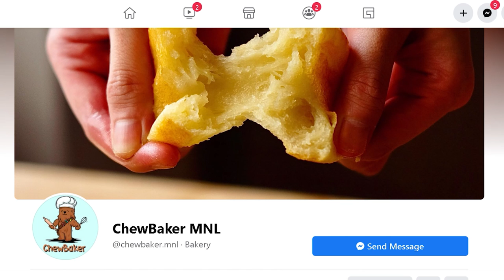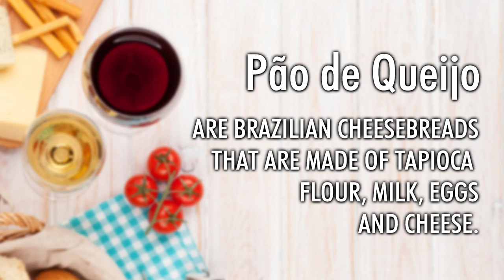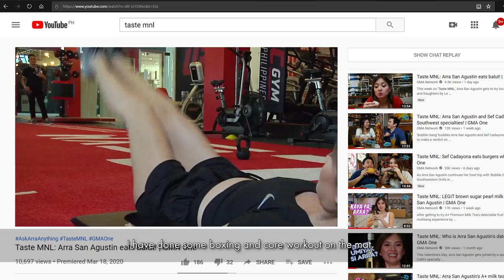Taste MNL: Bedtime snack with Arra San Agustin! | GMA One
Have you ever felt sleepy and hungry at the same time? No worries, because Arra San Agustin shares her favorite bedtime cravings featuring tin cakes from The Pajama Baker and Chewbakers on this week's episode of 'Taste MNL!'

Got questions for Arra? Just use the hashtag, AskArraAnything!

Fresh episodes of 'Taste MNL' are uploaded every Friday at 8 PM on GMA Network's official YouTube channel and Sundays at 8:30 PM on GMA News TV, hosted by Arra San Agustin.